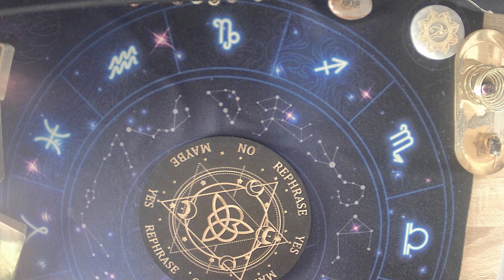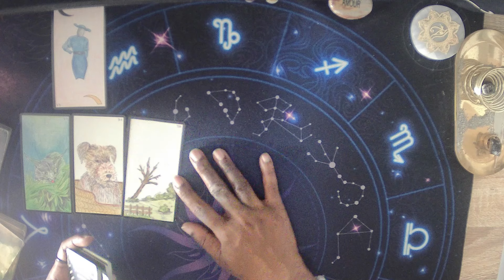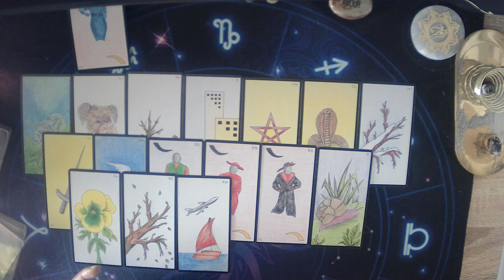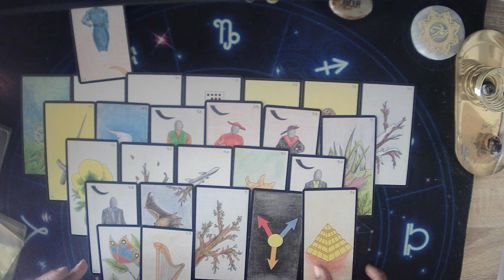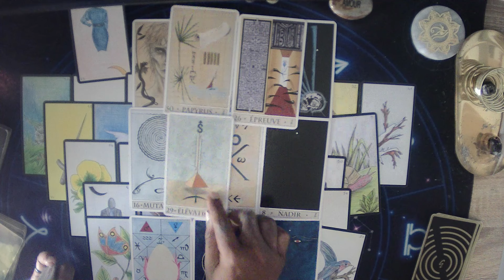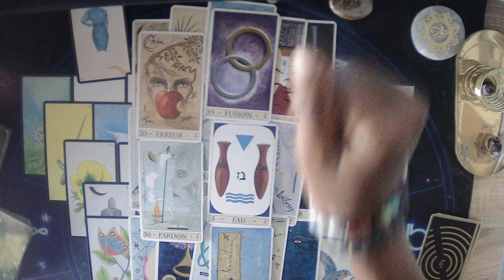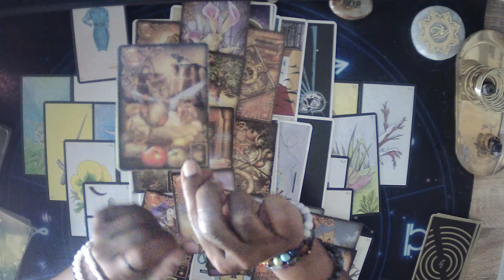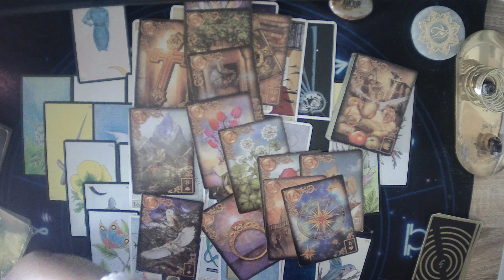Elle surveille seulement🔎. Un masculin qui ne fait plus semblant🛑🎭. La tierce a chaud !!😰😢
💕 Gros Bisous 💋
💝✨Caren✨💝